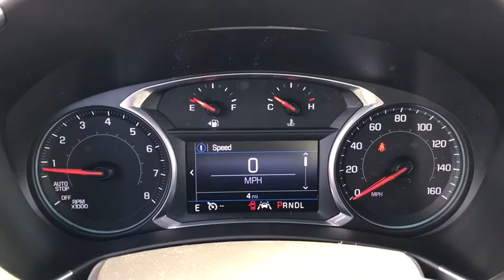2021 Chevrolet Equinox Worthington, Columbus, Westerville, Powell, Delaware XF1T309650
Nightfall Gray Metallic New 2021 Chevrolet Equinox available in Worthington, Ohio at Mark Wahlberg Chevrolet of Worthington. Servicing the Westerville, Powell, Delaware area.

700 E. Dublin-Granville Road

Nightfall Gray Metallic 2021 Chevrolet Equinox LT 1LT FWD 6-Speed Automatic Electronic with Overdrive 1.5L DOHC26/31 City/Highway MPG